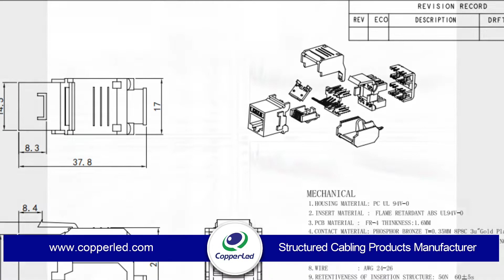How to intsall UTP Cat.6 Keystone jack with 180 degree black TOOLLESS feature